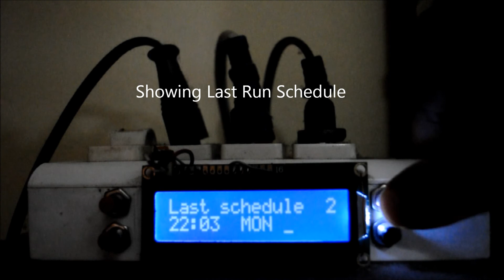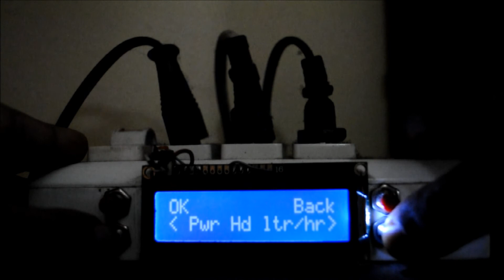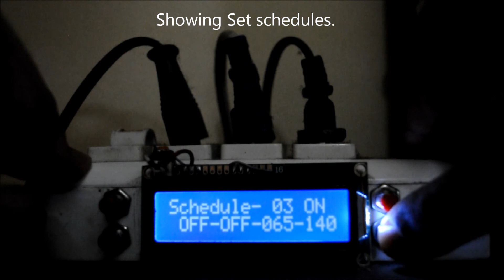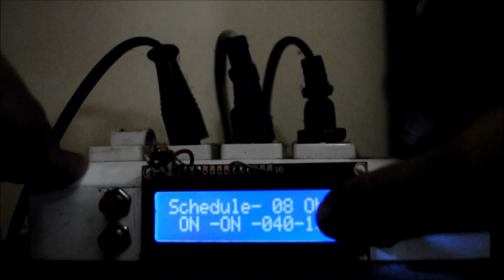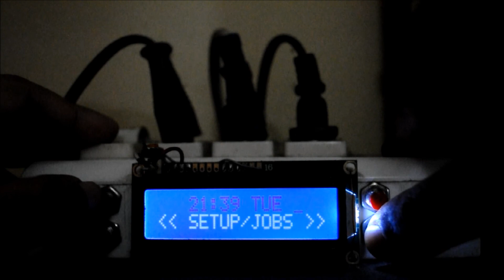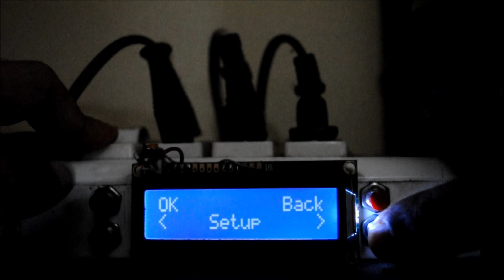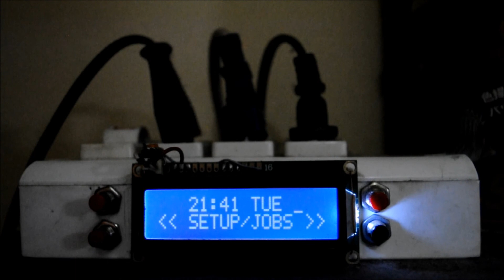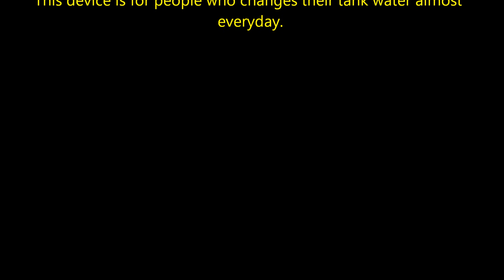Aquarium Automatic Water Changing System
LCD Display with time controlled back-light.
Fully Customizable 10 Different water change schedules.
RTC (Real Time Clock) chip for time keeping and scheduling.
Define water drain and fill amount per schedule.
Turn Filters or Heaters On/Off during water change.
Manual Fill or Drain tank with a button press.
Run any Set Schedule Manually.
Feed Fish / Tank Maintenance - Turns off Filters for a set time.
All settings are memorized and Auto Resumes activity after power failure.
Displays water change progress and other activities.
Display Last Run Schedule time and Number.
Turn individual Schedules On or Off depending on need.
Utilizing WatchDog(TM) Timer makes Driver Virtually unstoppable.

Aquariumbd.com product: After 1 year of robust testing and implementing we bring you Aquarium Automatic Water changing System which allows you to change you aquarium water fully automatically. No more running with hoses and siphoning. Set up to 10 different water changing schedules as per you aquarium need. After the initial setup all you need to do is set the schedules as per you need.

Initial setup steps:
1. Set Clock Hour and Min.
2. Set Day e.g. sat, sun, mon etc.
3. Power Head Liter/Hr or Drain Liter per hour. If you are using power head to drain your tank water then set the L/Hr as mentioned in your power head. In practice power head L/hr is 30% to 40% less than what is mentioned by the manufacturer or may vary depending on you plumbing. If you are using solenoid to drain water then you need to do a measurement of how long it takes to drain 1 liter and convert it to L/Hr.

After setting the initial values all you need to do is set the schedules. Scheduling gives you the following options:

1. Water Mix No mix - When this option is enabled in the schedule you can drain the tank while filling the tank at the same time. When water draining is completed it will keep filling the tank until the tank is full. This helps to keep the tank water parameters change slowly. Good for winter seasons when utility water is colder than tank water or for sensitive fish.

2. Filter On/Off during water change -  Option to keep filters or heaters on or off during a water change.

3. Max Fill Time - Option to set the max water fill time. This option will control how long the water inlet solenoid valve will stay open. Depending on your water pressure you need to set an approx time in minutes. If a float switch is installed then you can set this to a higher value. When water reaches the top of aquarium the float switch will be activated which will close the water inlet valve and complete the operation.

4. Water Drain Amount - Option to set amount of water that you want to drain in Liters.

5. Schedule Day - Option to set which day of the week the schedule will be activated

6. Schedule Time - Option to set the Time at which the schedule will be activated

After the initial setup if schedules have been setup and turned on then it will run the schedule at the set Day and Time. You can also run the schedule manually simply by choosing it from the menu.

An optional Feed Fish can be set from the menu. In feed fish setup you can select how long the feed fish activity will run. To run the Feed Fish all you need to do is activate it from the menu.